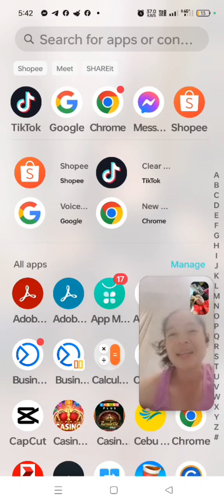kuwento ng OFW. simpleng kumustahan at kuwentuhan Pero madami Kang makuhang lesson sa topic na ito.